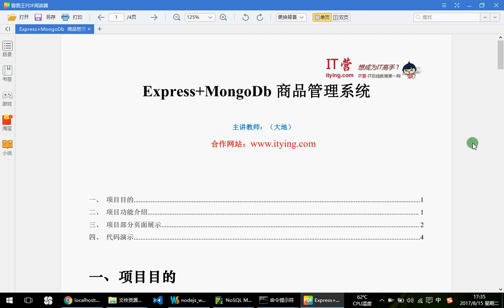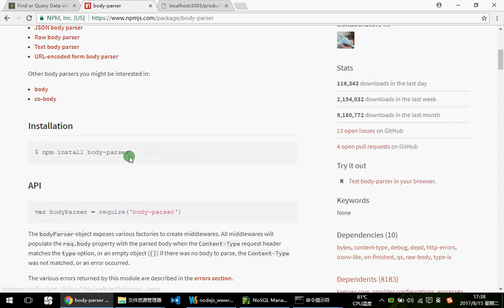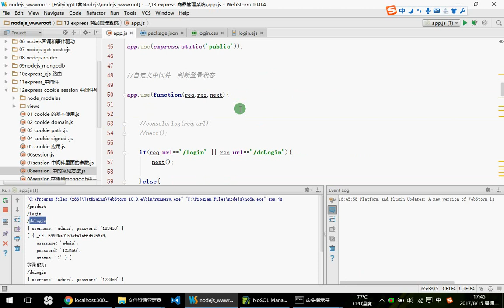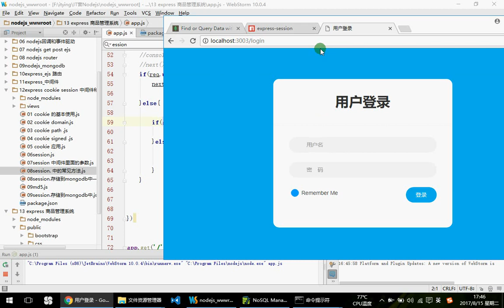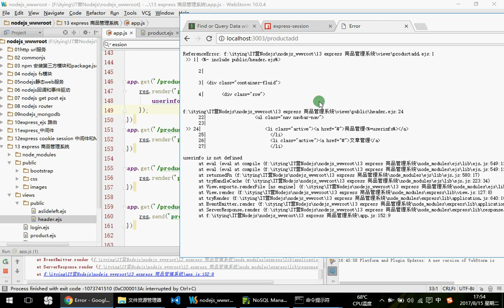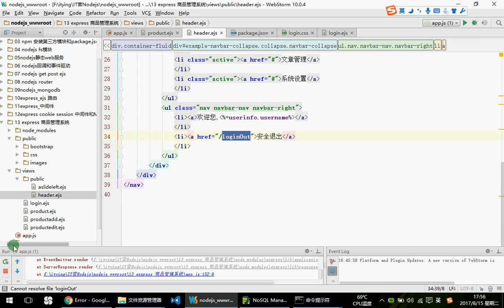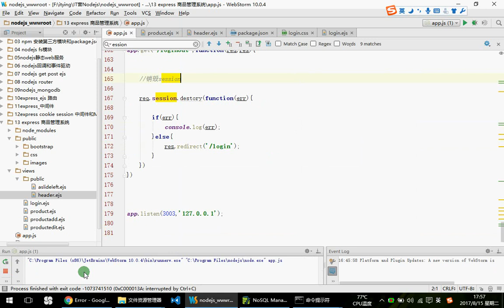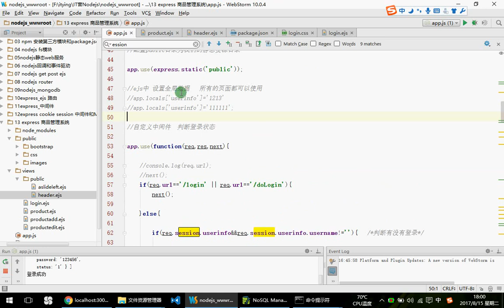33 Express登录功能、 中间件权限判断、退出登录功—— NodeJs MongoDb Express零基础入门实战视频教程